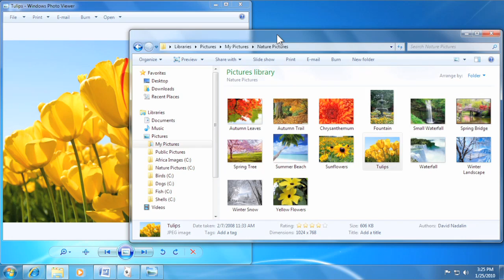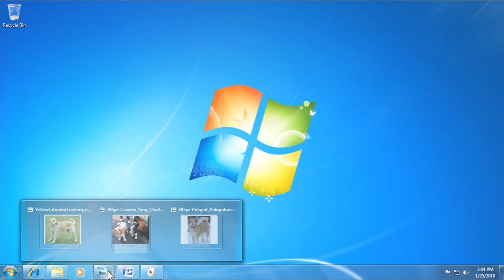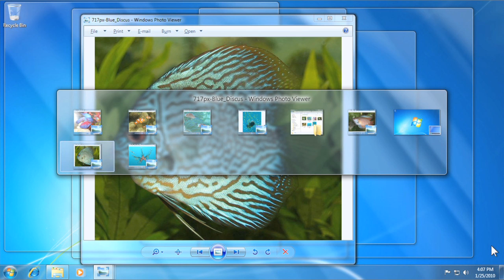Windows 7: Exploring Windows 7 Aero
In this video, you’ll learn more about using Aero in Windows 7. for our text-based lesson.

This video includes information on:
• Using Aero features like snap, peek, and shake